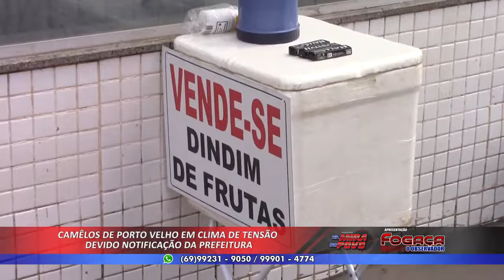CAMÊLOS ESTÃO EM CLIMA DE TENSÃO COM NOTIFICAÇÕES DA PREFEITURA